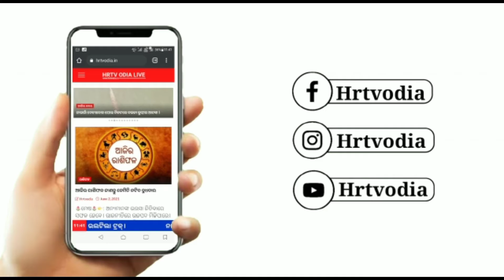ମହିଳା ବିଜେଡି ପକ୍ଷରୁ ବିକ୍ଷୋଭ ଓ ପ୍ରତିବାଦ ସଭା I I#HRTVODIA